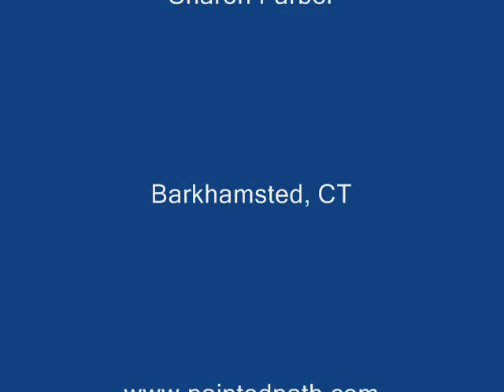Watercolor Landscapes: Lakes, Rivers and Ponds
Original watercolor paintings by award winning artist Sharon Farber, featuring lakes, rivers and ponds and some of the wildlife that live there. Music is "Ghost Stream" by Zen Garage,